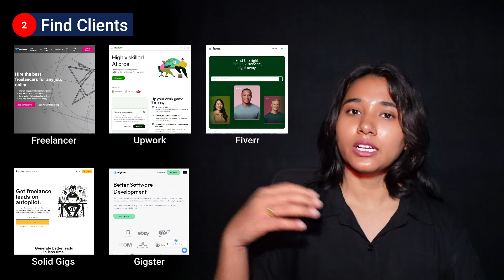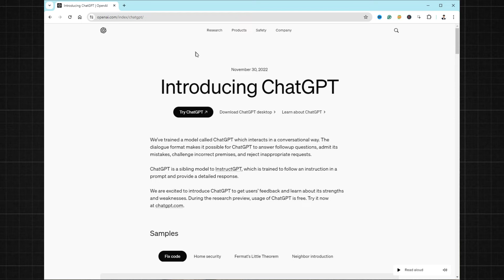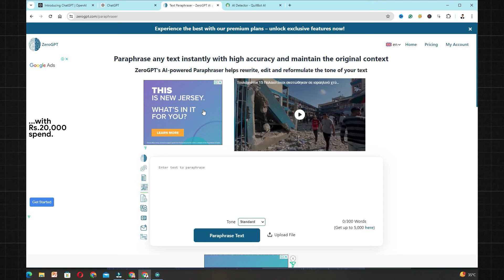Earn Money in College by GHOST WRITING | Part-time Work with STUDY!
Interested in making extra money while in college? Discover the world of ghostwriting! Ghostwriting involves writing content for clients who then publish it under their name. It's a lucrative side hustle where you can earn money based on your writing skills and creativity.

In this video, From setting up your profile and finding clients to delivering high-quality work, I cover it all. Even if you're new to writing, I share tricks to kickstart your ghostwriting career effectively. Whether you're interested in writing for blogs, books, or businesses, this video will equip you with the knowledge and confidence to succeed in the world of ghostwriting. Discover the flexibility and potential of ghostwriting to supplement your income and enhance your writing abilities. Whether you're aiming to build a portfolio or earn on the side, ghostwriting offers a valuable pathway to expand your skills in the digital age.

Video Chapter
0:00 Introduction
0:41 Ghost Writing
1:20 Five Steps to Work as a Freelancer.
3:45 Ghost Writing Trick